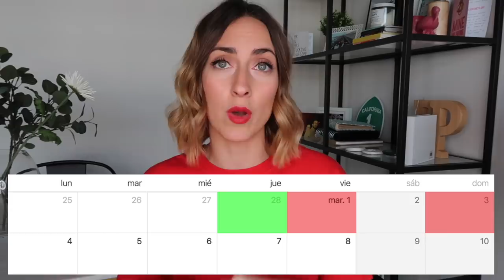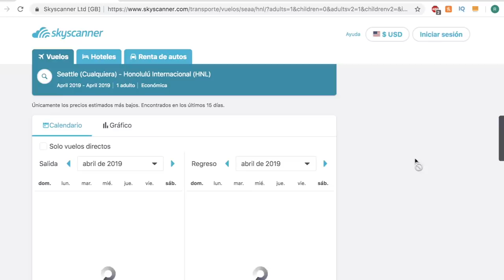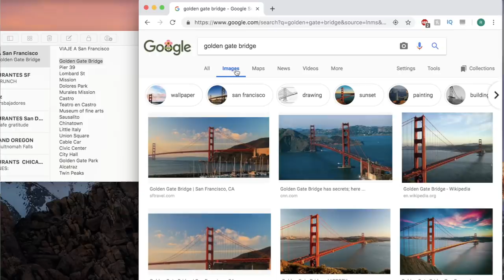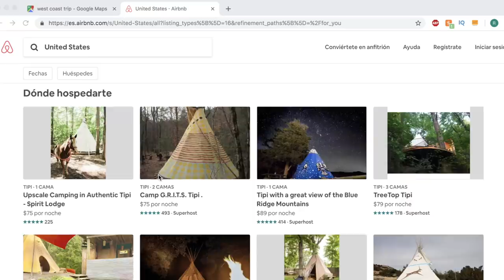TIPS PARA VIAJAR Y HACER LA MALETA ✈️✅